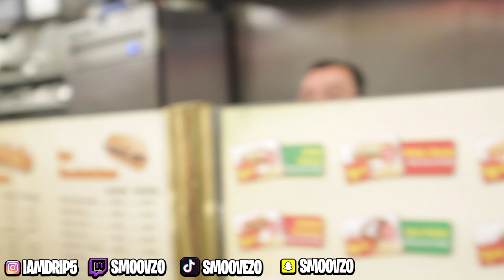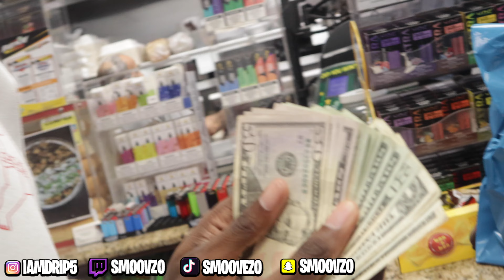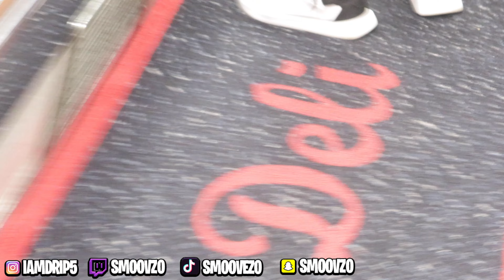BECOMING A New York Drill RAPPER IN 24 HOURS!!!! *GONE RIGHT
LETS GET THIS VIDEO TO 50 LIKES and I’ll drop the song 😉